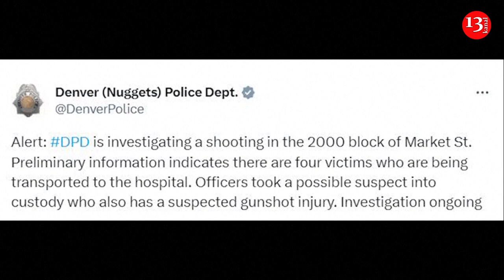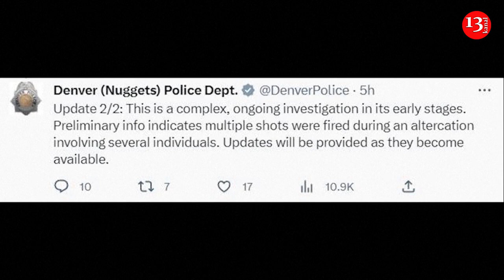Ten people shot in Denver after city's NBA team wins championship